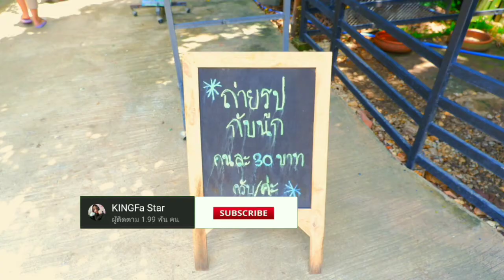vlog ท่องเที่ยวกินร้านกาแฟชมนกเมืองปานcafeนกพูด"kingfa satar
เป็าร้านคาเฟ่ กาแฟ ชมนก ที่หน้ารักมากๆ
ใครที่ผ่านมา จากเที่ยว น้ำตกเเจ้ซ้อนแล้ว และแม่แจ๋ม ตอนกลับ เข้ามาแวะได้ ก่อนกลับจากเที่ยวแล้ว
อยู่บ้าน ท่าเดื่อย ต.หัวเมือง อ.เมืองปาน
ชมนกสวยๆ  หลายสายพันธ์ และมีอย่าง อื่นอีกมากมาย ที่น่าชม
กาเเฟ อร่อย บรรยากาศดี ร่มรื่น

เปิด10-00-18:00นะคะทุกคน
เบอร์ จำไม่ได้ละนะ
ถ้าใครมา แวะมาเที่ยวชมเหมือนกิ่งฟ้าได้
ชอบตรงไฮไลค์ นกพูดตามได้
น่ารักมาก ถ่ายรูปสวยๆ กัน ก่อนกับตัวเมืองลำปาง ได้ฟิน กับคาเฟ่ ชมนกไปอีกอย่าง
หากผิดพลาดประการใดต้องขออภัย
และฝากเนื้อฝากตัวด้วยนะคะ

ด้วยนะคะ

คริป สาวรถทัวร์ติดตามชีวิตทำงาน1วัน

จะได้มีแรงผักดันทำคริปเรื่อยๆจร้า ขอบคุณคะ🌷